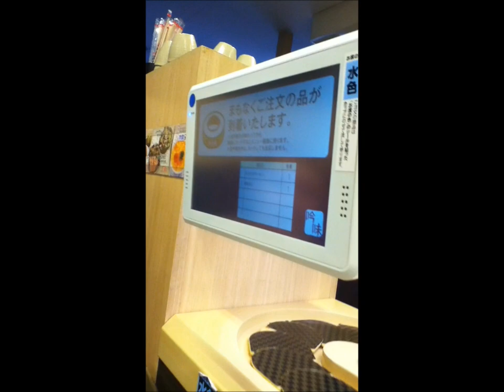Japan Vlog #54 Conveyor Belt Sushi!! Sushiro!!かいてんすし！！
This video was shot during the last week of school finals, spring semester. I was happy I was finally over and I HAD to celebrate with some sushi!! Mmmm YUM!! WHen you come to Japan I do recommend you go to a sushi restaurant like this. In Japanese it's called "Kaiten Sushi". :]
FACEBOOK (for question about Gilman or Japan or Random stuff lol): Kimberly Kayla